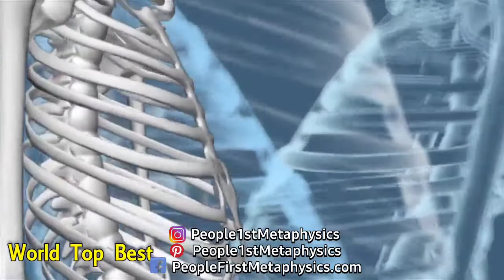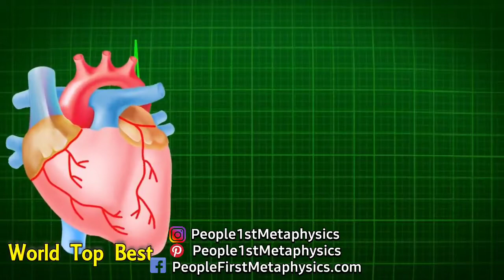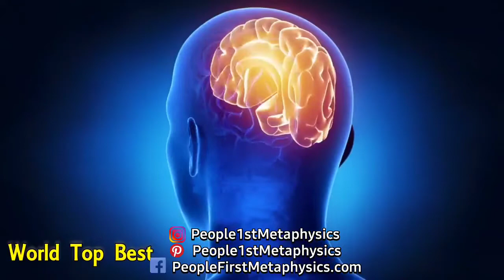How The sun Heals and Regenerates, The MindBodyandSpirit